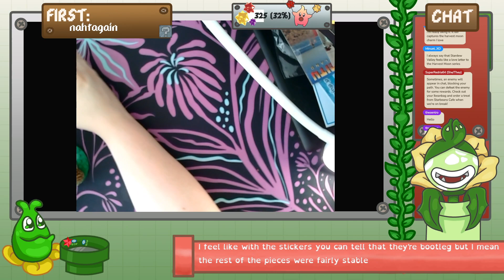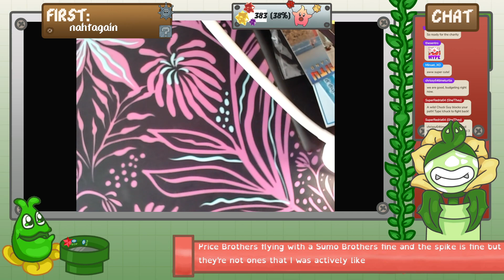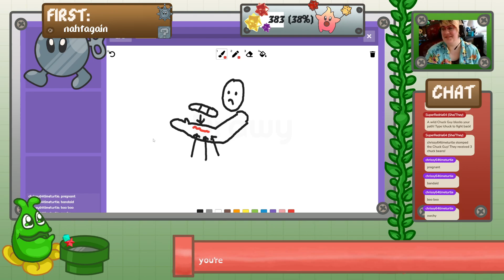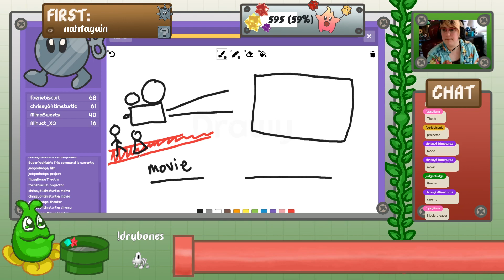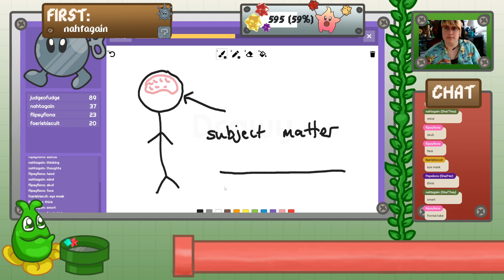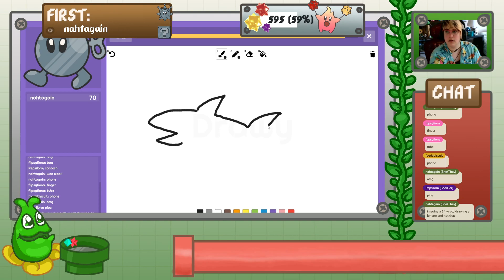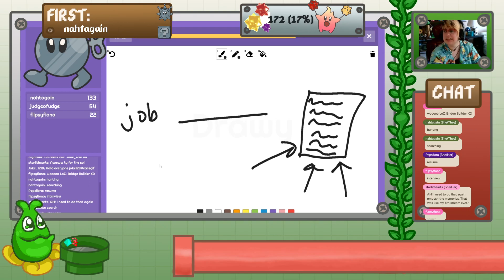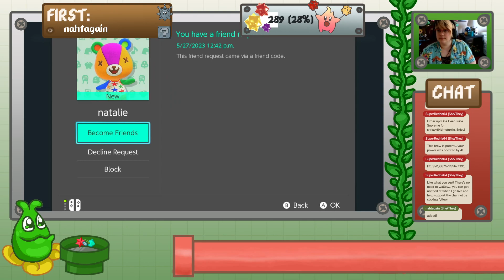Community Games Full VOD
A full, unedited VOD of SuperRedria64's stream of community games and activities from May 2023. Includes Lego Korok building, Drawy, Mario Kart 8, and more.